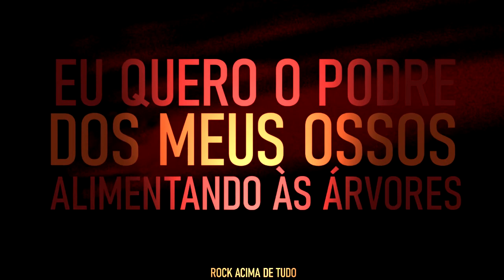Bury Tomorrow - The Grey (VIXI) / LEGENDADO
Tradução da música "The Grey (VIXI)" da banda Bury Tomorrow.